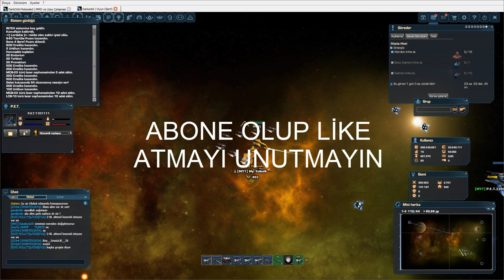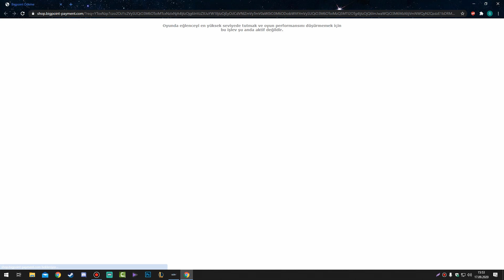Darkorbit Sıfırdan Başlama #34 /6 Apocalypse Kutusu Açtım /Venom ? Lf 4 ?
Merhaba arkadaşlar bu gün darkorbitte sıfırdan başlama serimize tam gaz devam ediyoruz ve gelişmeye tam gaz devam.

darkorbit sıfırdan başlama,
darkorbit nasıl gelişirim,
darkorbit gelişme,
darkorbitte gelişmek için ne yapılmalı,
darkorbit arge mi geliştirme mi,
darkorbit yol haritası,
darkorbit geliştirme,
darkorbit uridium kasma,
darkorbit düşük level,
darkorbit tecrübe puanı,
darkorbit level atlama,
darkorbit hızlı level kasma,
darkorbit şeref puanı,
darkorbit gelişme,
darkorbit gemiler,
darkorbit goliath,
darkorbit leonov,
darkorbit açık arttırma,
darkorbit nasıl 20 level olunur,
darkorbit görevleri,
darkorbit ilerleme,
darkorbit iris,
darkorbit 10. droid,
darkorbit 9. droid,
darkorbit 10 iris nasıl yapılır,